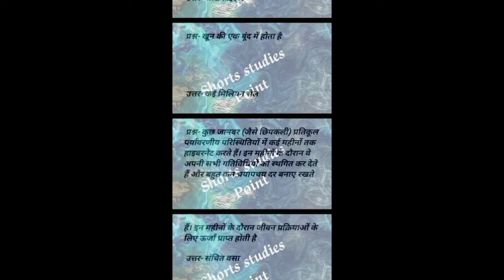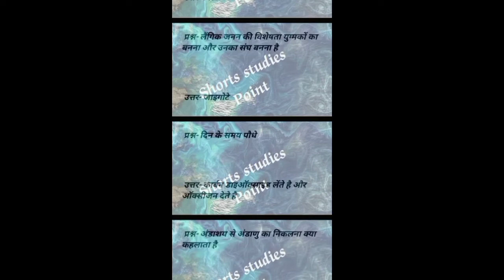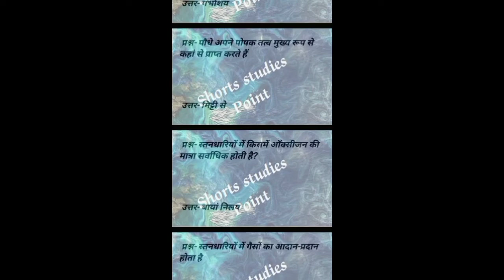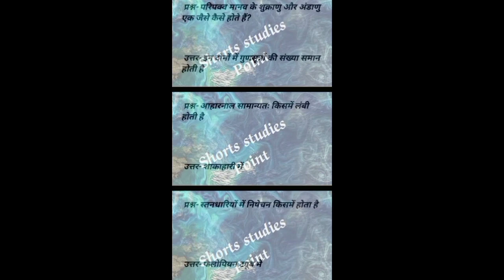12 Top 50 MCQ of जीव विज्ञान Biology in hindi Neet, JEE, Shorts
jiv jagat biology class 11

biology in hindi class 11

biology

class 11 biology chapter 1 hindi medium

biology in hindi class 12

kaksha 11 biology

jiv jagat biology class 11 ncert

jiv vigyan 11th class

11th biology 1st chapter

jeev jagat biology class 11 ncert in hindi

biology 12th class chapter 1

jiv vigyan 12th class

biology kaksha 11

biology class 12 chapter 3 hindi medium

hindi 12th class chapter 1

neet classes biology in hindi

neet hindi medium classes

Biology shorts

Part 01 Molecular Base of Inheritance (Introduction), 12th Biology

अध्याय-2 जीव जगत का वर्गीकरण (भाग 1) (कक्षा 11 जीवविज्ञान) | chapter 2

वंशागति तथा विविधता के सिद्धान्त|Class12 NCERT जीव विज्ञान| Hindi Medium

01 जीव जगत The living world || Chap 01 || Class 11th NEET|| VHC Biology Hindi

Part 01 Biological classification 11th Biology

जनन स्वास्थ्य Reproductive Health Chapter 04 Part 01 Class 12th NEET By VHC

CH 01 || The living world || Introduction || Class 11th Biology || Lec 01

अध्याय-5 पुष्पी पौधों की आकारिकी (भाग-1) (कक्षा 11 जीवविज्ञान)

अध्याय-6 (Part 1) वशांगति का आण्विक सिद्धांत ,कक्षा 12 जीवविज्ञान (chapter 6 molecular basis of inheritance

अध्याय-3 पादप जगत (भाग 1) (कक्षा 11 जीवविज्ञान) | chapter 3
Lec 01 Mendal's Law, 12th Biology

अध्याय 5 वंशागति एवं विविधता के सिध्दान्त (भाग 10) Chap. 5 (Principles of inheritance and variation

01 जीवों में जनन Reprodution in Organisms | Chap 01| Biology Class 12th | NEET

Ch-6 | L-01 | Molecular Basis of Inheritance | Class 12th Biology | NEET | AIIMS

जीव जगत | Class 11 NCERT जीव विज्ञान | L1 | Hindi Medium

NEET questions analysis 2021

Best Book for Biology | NEET 2022/23 | Unacademy NEET

प्राणिजगत | Class 11 NCERT जीव विज्ञान Hindi Medium

अध्याय-2 part 1 जीवविज्ञान कक्षा 12, (chapter second biology class 12)

biology chapter 2 ki flow chart 🩺🩺🩺

कोशिका : जीवन की इकाई | NEET | Class 11 जीव विज्ञान |  Hindi Medium

अध्याय-4 (Part 1) जनन स्वास्थ्य ,कक्षा 12 जीवविज्ञान (chapter 4 Reproductive health)

12 Biology in Hindi | Class 12 Biology Chapter 5 | NCERT | Principle of inheritance and Variation

अध्याय-5 part 2 जीवविज्ञान कक्षा 12, (chapter five biology class 12)

Part 01 Morphology of Flowering Plants, (Introduction), 11th Biology

Part 06 Human Reproduction (Fertilization and embryogenesis) 12th Biology

CH 03 || Human Reproduction || Introduction || Class 12th Biology

Class 12 Biology Chapter 3 | Human Reproduction | Male Reproductive System | Structure Of Sperm

प्राणिजगत | Class 11 NCERT जीव विज्ञान |

अध्याय-8 कोशिका संरचना एवं कार्य (भाग 1) (कक्षा 11 जीवविज्ञान) | chapter 8 cell structure